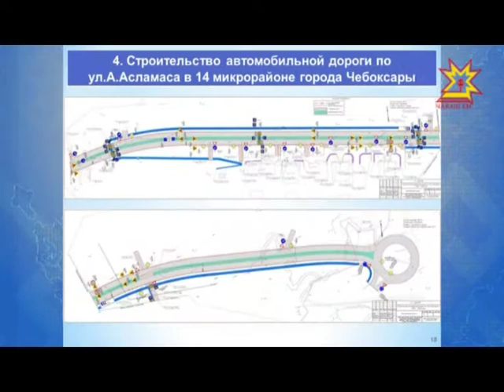Администрация Чебоксар планирует получить средства на строительство детских садов и автодорог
2 детских сада и 3 автодороги. 600 миллионов рублей на их строительство администрация Чебоксар планирует получить из федерального бюджета по программе «Жилище».